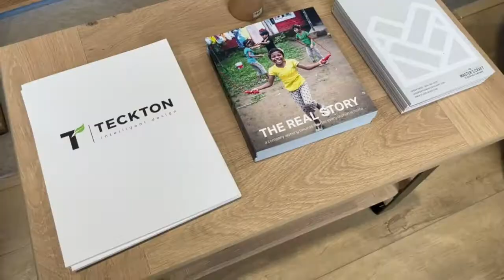Southwest Flooring Market 2021 | The Master's Craft Recap Video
Thank you to Southwest Flooring Market, AT&T Stadium, and our TMC staff for helping put this event together!